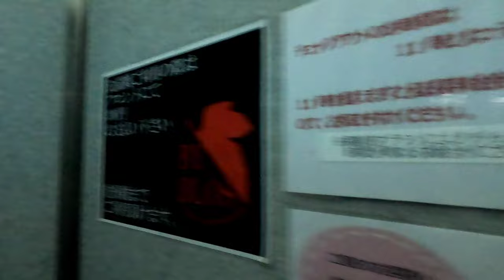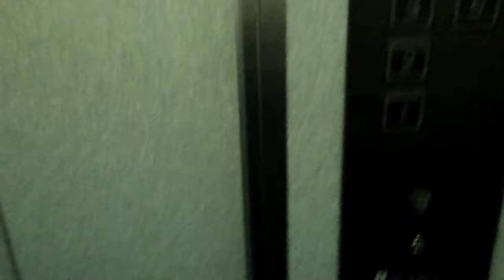[ビジネスホテルビブロス]日立製エレベーター 1F↔7F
やや古い日立製。管理会社はSECエレベーター。動画では分かりにくいが、1Fエレベーター入口に謎の段差がある(設計ミス？)